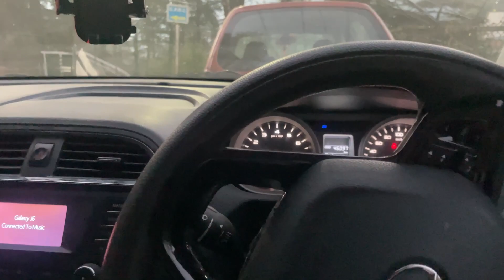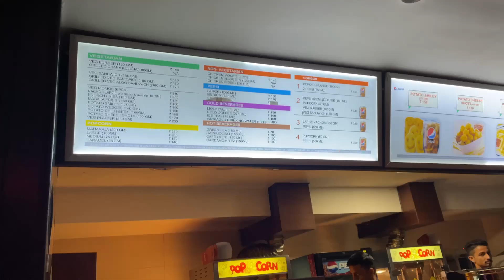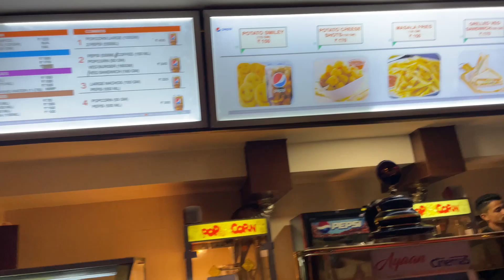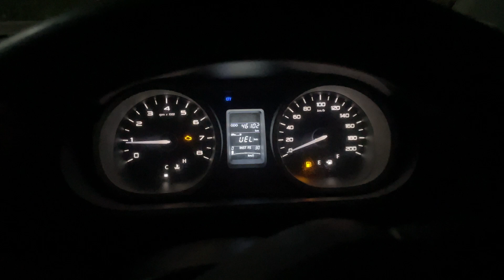ki new movie 1st day show in shimla